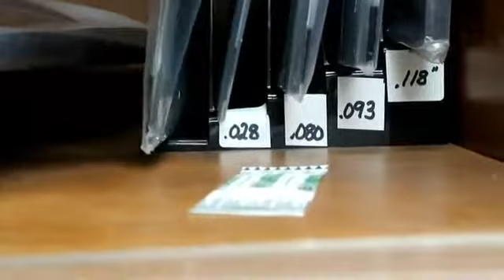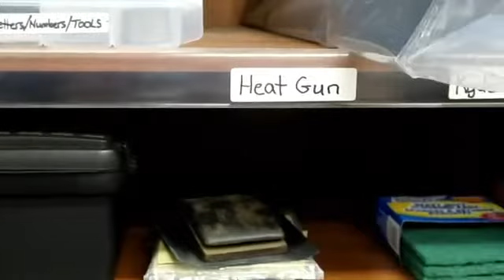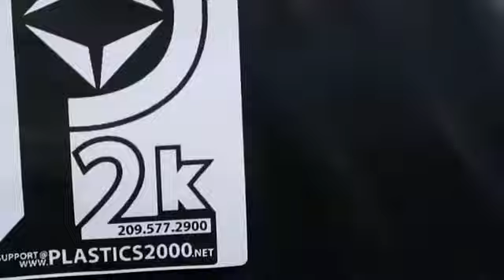Mackdaddy making Sheathes and Holsters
Some of you guys probably have been wondering where I have been and what I have been up to. Well, being Kimo is a slave driver I have been very busy.